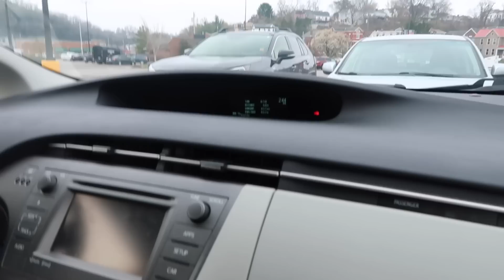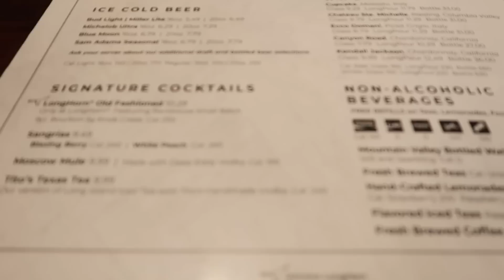May pa Surprise! Filipina American couple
A simple Birthday Surprise for my husband. Simple things that matter